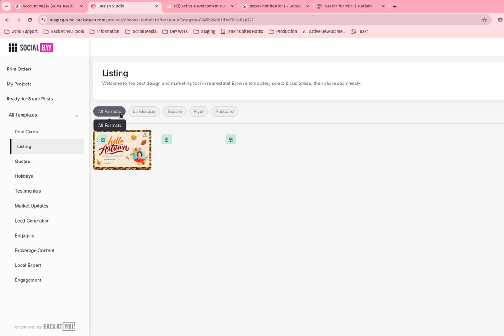Unlisted Video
This is an unlisted video.